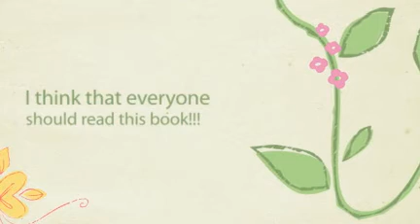Uglies By Allison